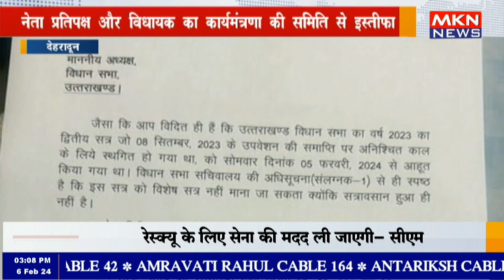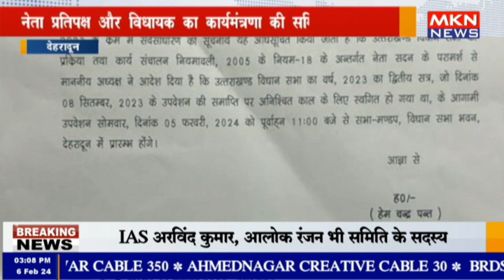देहरादून - नेता प्रतिपक्ष और विधायक का कार्यमंत्रणा की समिति से इस्तीफा